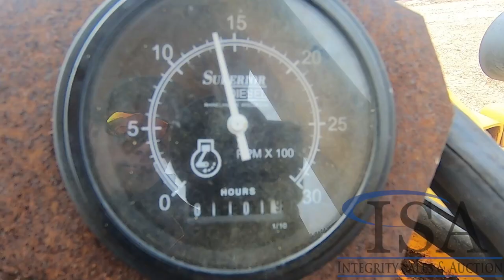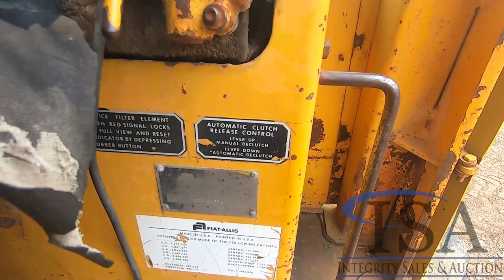Lot 1203: Fiat Allis Wheel Loader Will Be Sold At Auction!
Fiat Allis Wheel Loader Will Be Sold At Auction! for all the auction details!